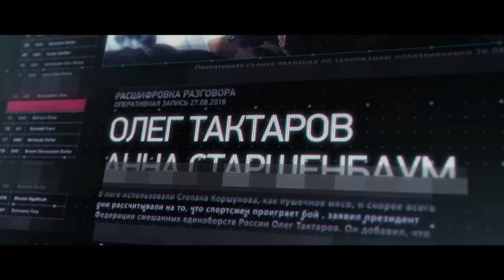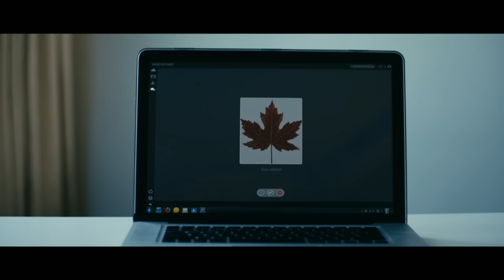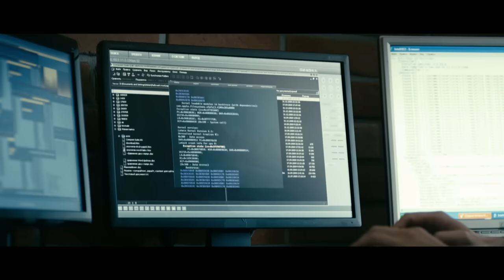Al Borde de la Muerte (Capítulo 7) Serie en Español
Qué opinas de esta serie doblada en Mexico avísanos si quieres ver más en el canal.

Al Borde de la Muerte | Capítulo 7

Sinopsis
Artyom es un exitoso arquitecto con una vida de lujos. Su vida dará un vuelco sorpresivo cuando su identidad es suplantada por un peligroso criminal. Ahora todos están tras él y deberá sobrevivir en una selva de cemento llena de malhechores.

Actores
Alexey Chadov, Anna Starshenbaum, Oleg Taktarov, Konstantin Adaev

Director
Stepan Korshunov